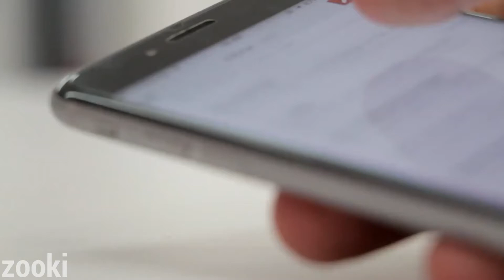Put God first in your social media. Clean, free and growing fast!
Zooki is the only platform with family values at its core. Join for free, bring peace to others and there's even a business opportunity if you're interested.